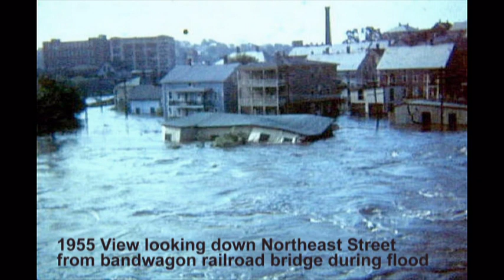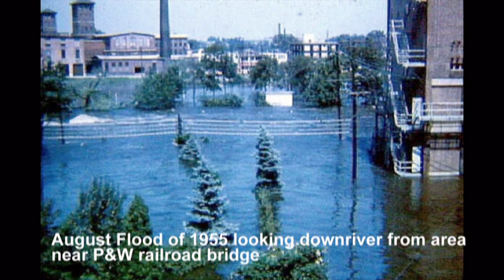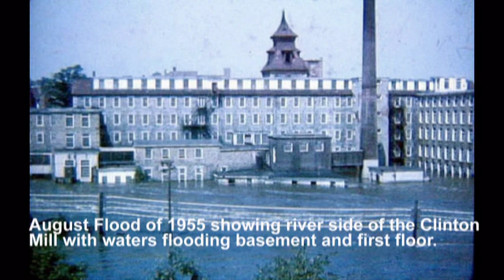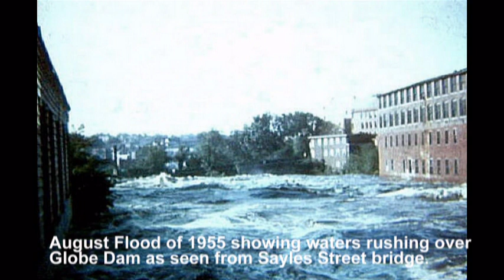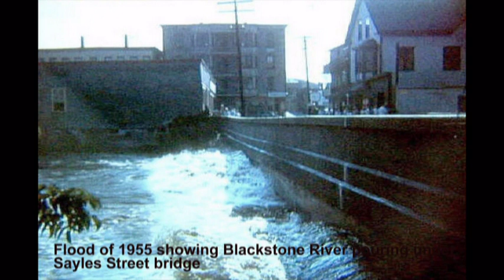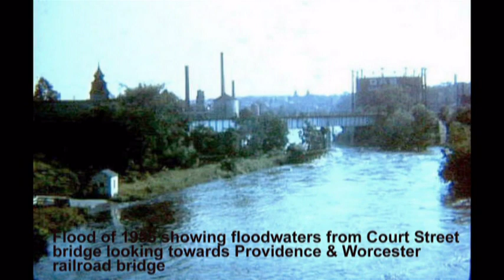Flood of 1955 in Woonsocket, R I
A slide show of all the photos I have of the flood of 1955 in Woonsocket, R.I.